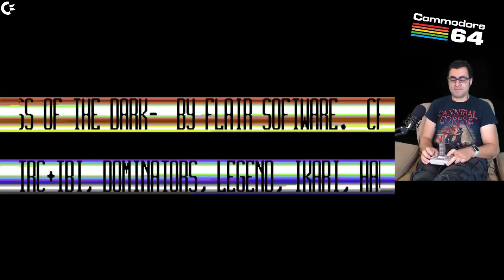Me sucking at Elvira for an hour (C64)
Game: Elvira: Mistress of the dark (Commodore64)
year: 1990